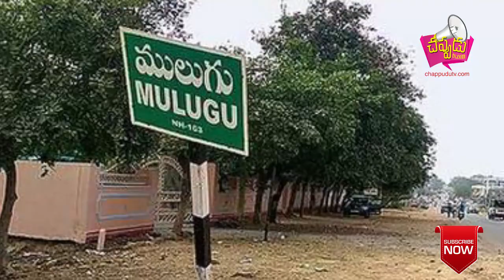నాట్లు వేసిన కలెక్టర్ .సి । నారాయణరెడ్డి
నిత్యం  ప్రభుత్వ కార్యక్రమాల్లో  బిజీ బిజీగా ఉంటూ ప్రజలకు అధికారులు అందుబాటులో ఉండే  నూతన కార్యక్రమాలు చేపడుతూ నూతన జిల్లాలో తనదైన ముద్ర  వేస్తున్నారు. ములుగు జిల్లా కలెక్టర్  సి నారాయణరెడ్డి. గోవిందరావుపేట మండలం రంగాపురం గ్రామంలో హరితహారం కార్యక్రమంలో పాల్గొనడానికి వెళ్లిన కలెక్టర్కు అక్కడ రైతులు వ్యవసాయ కూలీలు  నాటు వేస్తుండడాన్ని గమనించిన రోడ్డు పక్కనే కాన్వాయిని ఆపి   తాను కలెక్టర్ అనే హోదా మరిచిపోయి  బురద మడుల్లో సామాన్య కూలీలుగా గతాన్ని నెమరువేసుకుంటూ కూలీలతో పాటు  ఆనందంగా మాటు వేసి అందరినీ సంభ్రమాశ్చర్యాలలో ముంచెత్తారు తాను కూడా రైతు బిడ్డనేనని డిగ్రీ వరకు చదువుతూ వ్యవసాయ పనులు చేశానని రైతు కూలీలతో కాసేపు ముచ్చటించారు తమతో పాటు స్వయాన కలెక్టర్ నాటు వేయడాన్ని చూసి అక్కడున్న రైతులు ఆనందడోలికల్లో మునిగితేలారు